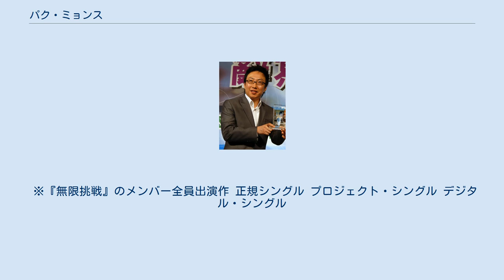パク・ミョンス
パク・ミョンス(朝鮮語: 박명수、1970年9月27日 - )は、韓国のコメディアン、歌手、実業家。
1993年デビュー。
韓国語の発音ではパッチムkの後に鼻音mが来ていることにより、パンミョンス（ンはng）のようになる。
 1999年に歌手としてデビューしたが、現在歌手活動は休止状態。
自分自身を大物スターと称えたことより、ファンたちに「巨星」と呼ばれている。
現在韓国で一番あだ名が多いコメディアンと言っても過言ではないほど、いろんなあだ名の持ち主である。
薄毛であり、時々薄毛をネタとして使っている。
既婚。
 現在、任實(イムシル)・チーズピザのソウル支社長を務めている実業家でもあり、脱毛予防製品ショップも経営している。
自身のショップを通して自分のヘアマスカラ・ブランド「ヘア・リッチ」を立ち上げた。
 かなりの反日派として知られ、日本に対する誤った歴史認識を持ち日本を批判するお笑いタレントである。
しかし何度か日本に旅行で来ている模様。
「We Love 独島」という反日ソングを歌っている。
 ※『無限挑戦』のメンバー全員出演作 正規シングル プロジェクト・シングル デジタル・シングル